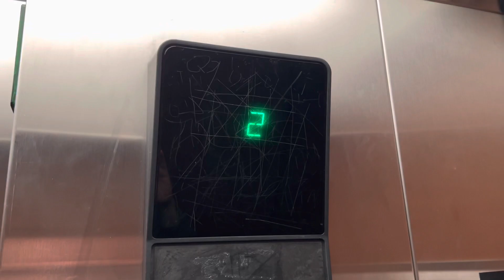2022 Retake of this 1994 Otis Hydraulic Elevator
This one is still running well.  As far as the one that serves all 8 floors in the Library, well it no longer exist and has been remodeled by Kone.

I wish I had it on video, but earlier in 2023, I became trapped in this elevator.  It started an endless loop of going up and down, but the doors wouldn't open.  Luckily Kone was working in the building and was able to reset the controller.  Then it started working correctly.